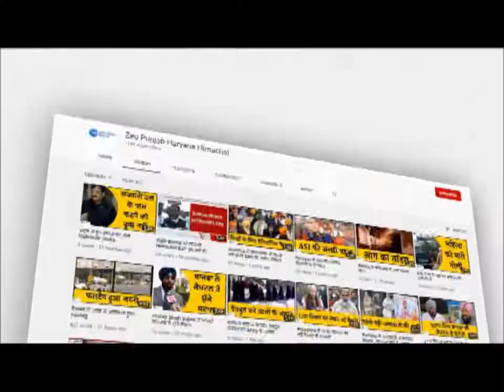Delhi 'ਚ Shaheen Bagh ਦੇ ਪ੍ਰਦਰਸ਼ਨਕਾਰੀਆਂ ਨੂੰ ਮਿਲਿਆ ਪੰਜਾਬੀ ਕਿਸਾਨਾਂ ਦਾ ਸਾਥ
ਦਿੱਲੀ ਦੇ ਸ਼ਾਹੀਨ ਬਾਗ਼ ਵਿੱਚ ਨਾਗਰਿਕਤਾ ਸੋਧ ਕਨੂੰਨ ਖਿਲਾਫ ਮੋਰਚਾ ਜਾਰੀ ਹੈ ਤੇ ਹੁਣ ਪੰਜਾਬ ਤੋਂ ਵੀ ਸੰਘਰਸ਼ੀਲ ਧਿਰਾਂ ਸ਼ਾਹੀਨਬਾਗ ਹਮਾਇਤ ਦੇਣ ਲਈ ਪਹੁੰਚ ਰਹੀਆਂ ਹਨ. ਪਰ ਮਾਨਸਾ ਤੋਂ ਇਸ ਮੋਰਚੇ ਦੀ ਹਮਾਇਤ ਲਈ ਨਿਕਲੀਆਂ ਕਿਸਾਨ ਜਥੇਬੰਦੀਆਂ ਦੇ ਵਫਦ ਨੂੰ ਪੁਲਿਸ ਪ੍ਰਸ਼ਾਸਨ ਵੱਲੋਂ ਰੋਕੇ ਜਾਣ ਖਿਲਾਫ ਕਿਸਾਨ ਜਥੇਬੰਦੀਆਂ ਨੇ ਰੋਸ ਮੁਜ਼ਾਹਰਾ ਕੀਤਾ.